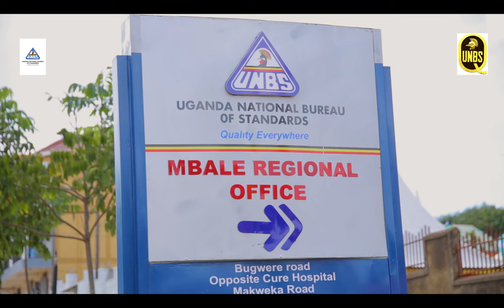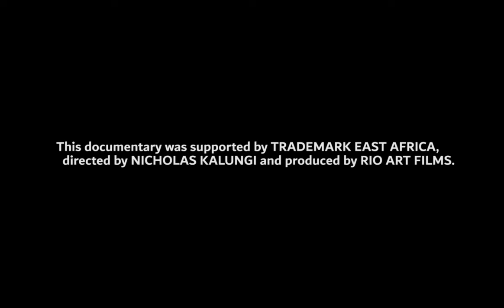A VIRTUAL TOUR OF THE UNBS EASTERN REGION FOOD SAFETY LABORATORIES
The Uganda National Bureau of Standards (UNBS) opened its Second Regional Food Safety Laboratory in Mbale City in September 2022 to provide Conformity Assessment and Quality Assurance of products manufactured in Eastern Uganda.

This means that Manufacturers in Eastern Uganda can complete the certification process without travelling to the UNBS Head Offices in Kampala, which reduces the cost of doing business.

In this video, we take a TOUR of the UNBS State-Of-The-Art Eastern Region Food Safety Laboratories.